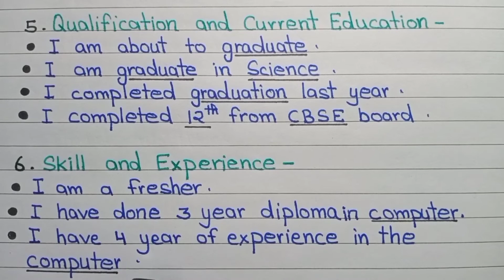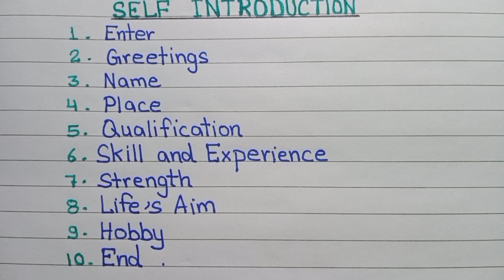How to Introduce yourself In English | अपना Introduction कैसे दे | Learn English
इस तरह Self Introduction दिया तो सफलता 💯%मिलेगी | How to Introduce yourself in Interview, in a class.